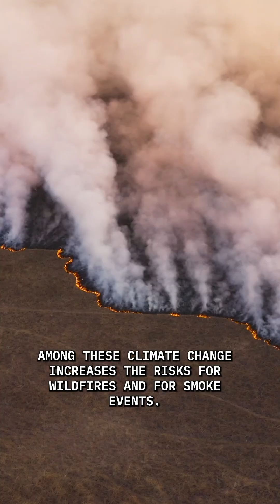Climate Change and Children: Health Effects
Children are at particular risk of poor health outcomes from wildfires and other climate change effects. Michigan Medicine lung health specialist, Alexander Rabin, M.D. recently co-authored a New York Times opinion piece with Lisa Patel, M.D. of Stanford Medicine, outlining why kids will suffer the most as wildfires, like the 2023 fires in Canada and Maui, Hawaii, become ever more frequent. Poor air quality holds special risks for developing lungs.